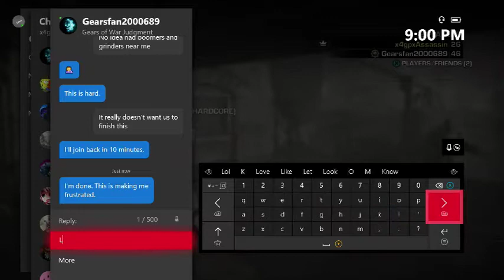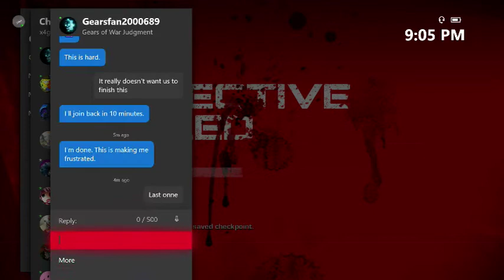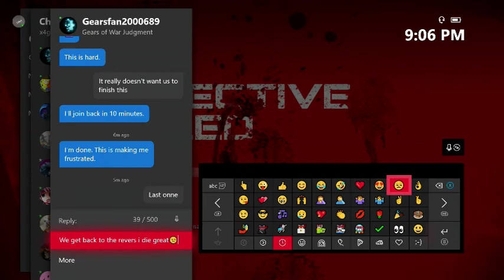Gears of War Judgment part 19